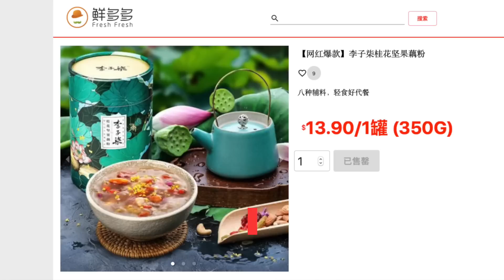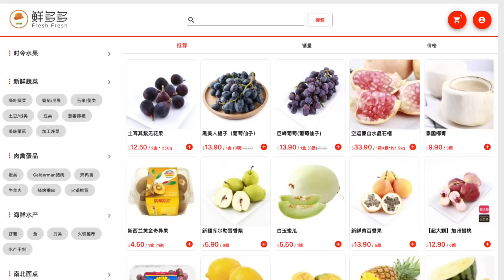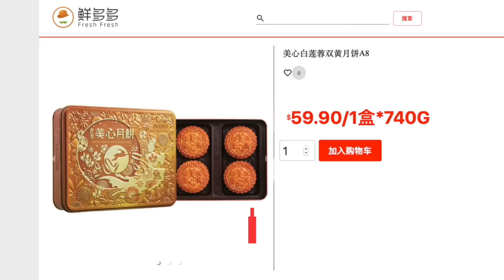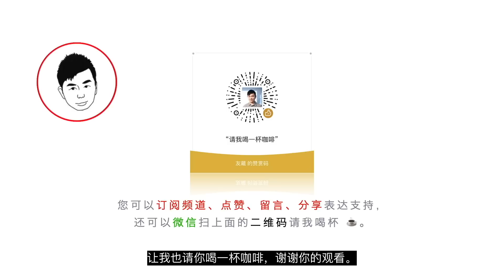【YOUZANG】终于在温哥华吃到了传说中的“李子柒”、“钟薛高”和“元气森林”！探访加拿大鲜多多背后的秘密～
► 前往位于温哥华地区 Delta 的鲜多多商城的仓库进行了“揭秘”拍摄，向大家介绍这里的工作流程和机制，看看在这里工作是一种什么体验？并最后跟拍了一单商品从仓库到我家的全过程，路上我还跟送货司机交流了一路。

视频设备：
- 相机：SONY A6300 & SONY A7iii
- 镜头：SONY 10-18 mm & SONY GM 24-70mm
- 麦克风：Rode VideoMic Pro Plus & Wireless Go
- 三脚架：JOBY GorillaPod 3K Stand